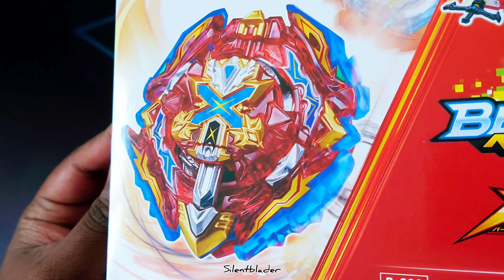Xiphoid Xcalibur Unboxing + Slow Motion! | Silentblader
In today's video I unbox Xiphoid Xcalibur 1 Xanthus Sword'. Watch Xiphoid Xcalibur spin beautifully in slow motion at the end!

Recording Setup:
Camera: Sony Xperia 1 + RX100V
Lighting: LED Strip + 50 LED Fill Light x2
Equipment: Z Tripod + Standard Mini Tripod